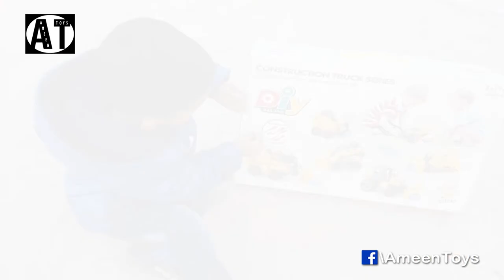Ameen unboxing Construction Vehicles - Ameen Toys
This is my new constuction vehicle set..
You can see here, bulldozer, backhoe, skid-steer and dump-truck.

Have fun!